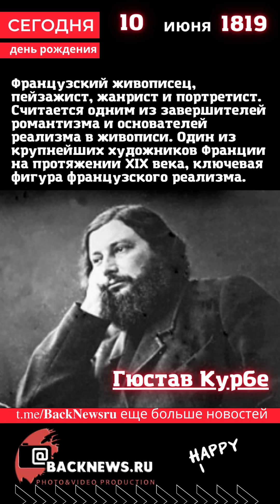Сегодня, 10 июня день рождения, день смерти родился, умер известный человек 1